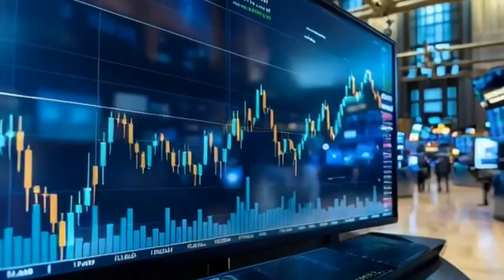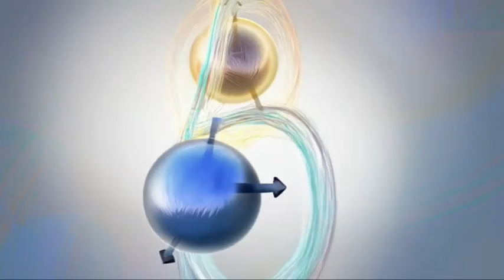The Interstellar Intruder 3I ATLAS and the Silent Traffic of the Galaxy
By the Light of Distant Suns
The third confirmed interstellar traveler has entered our solar system — and this one’s huge. Larger than a mountain, moving at 60 km/s, and possibly on a collision course with destiny. We dive into the science, the surprises, and the cosmic chaos surrounding 3I/ATLAS. Is it a comet? A cosmic iceberg from another star? Or a ticking time bomb hurtling through the solar system? Astronomers have spotted 3I/ATLAS — a massive interstellar intruder — and they’re watching closely. What happens when alien comets meet homegrown asteroids? Join us as we explore its fiery trail, its mysterious origin, and what it reveals about a galaxy that’s far more connected than we ever imagined.